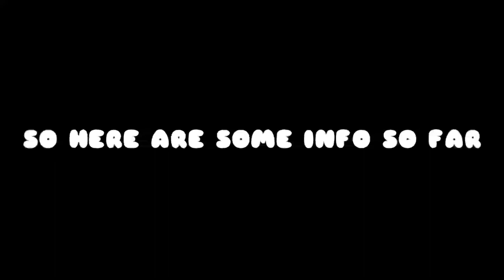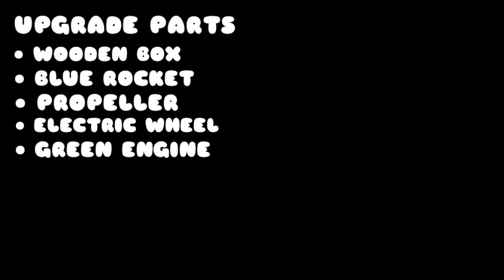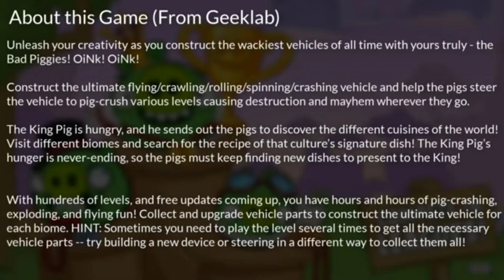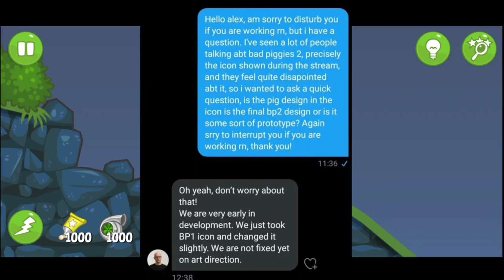Bad Piggies 2 | All Information In One | July To Now